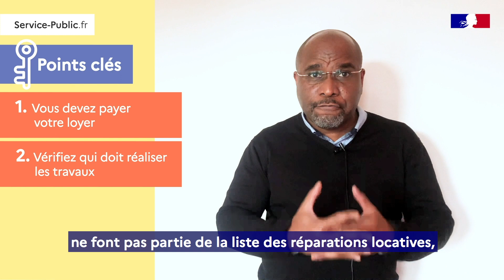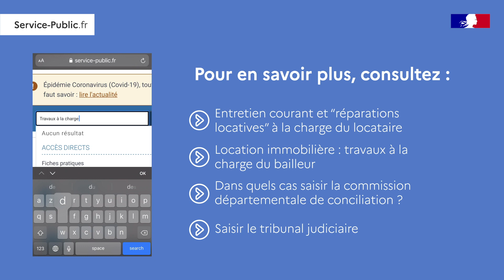Locataire, quelles sont les obligations de mon propriétaire ? Idée reçue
Idée reçue ? Pouvez-vous arrêter de payer votre loyer si votre propriétaire ne fait pas les travaux dans votre logement ? Retrouvez la réponse dans notre vidéo